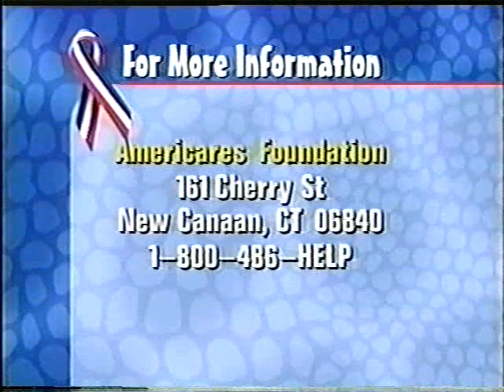Liza on Rosie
An extremely awkward and surreal interview with Liza Minelli on the Rosie O'Donnel Show.